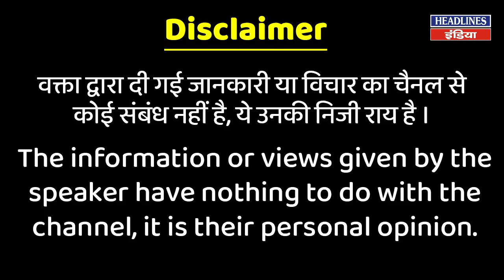Om Prakash Rajbhar के जिन्ना प्रेम पर जनता की धमाकेदार राय । Headlines India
Om Prakash Rajbhar के जिन्ना प्रेम पर जनता की धमाकेदार राय. Must Watch This Full Video